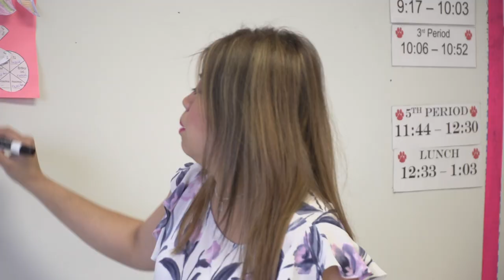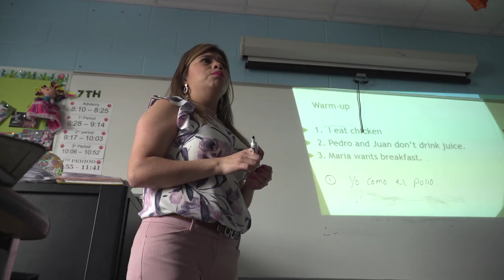Rebeca Encinas Shepard MS Teacher of the Year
Rebeca Encinas Shepard MS Teacher of the Year - South San Antonio ISD